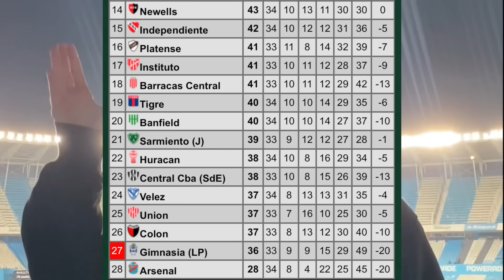POR SIEMPRE TU PAPÁ | Editorial Diabólica (Racing 0-2 Independiente)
EL ROJO CAPO DE AVELLANEDA, POR SIEMPRE TU PAPÁ

El comentario editorial de Santiago Waddle desde el Cilindro tras el triunfazo clásico de Independiente 2-0 sobre Racing a domicilio.
¡QUE NACIERON HIJOS NUESTROS!

El Rey de Copas supo cómo jugar esta clase de partido: ambición, garra, coraje y superioridad.

El Rojo estiró la paternidad a 2️⃣3️⃣ partidos.
¡CLÁSICO ES GANARTE! 🤣

VAMOS ROJO DE MI VIDAAAAAA ❤️